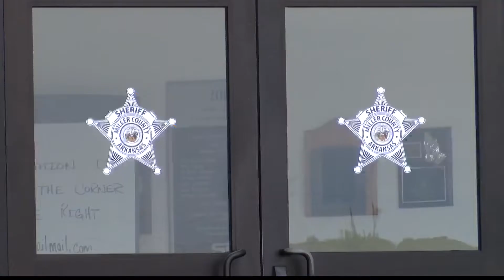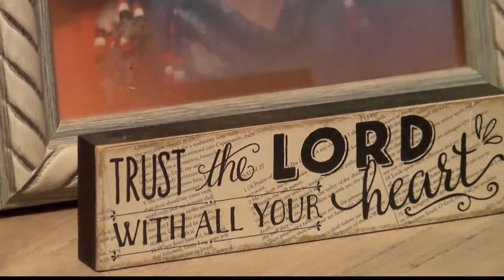Investigation continues in 1988 SWAR cold case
This week, it’s been 31 years since the mysterious murder of Monica Sanders of Fouke, Ark. But, even now, one law enforcement official said interviews are still being conducted regarding the unsolved case.

Sanders, 20, disappeared on August 21, 1988, after a night out dancing with friends in Texarkana, Ark. “She was in the wrong place at the wrong time. She saw something that she shouldn’t have seen I’m sure,” said Monica’s mother, Doris.

Doris said she knew something was wrong when she couldn’t find Monica the next morning. Monica had been planning a birthday party for her little sister and had planned to spend the night with her neighbor. “I went over there to tell her, you know, that she needed to get up and go finish getting everything ready for the birthday party and she wasn’t there,” Doris said.
Monica’s body was found just over a week later. “Ms. Sanders, based on the autopsy report from the state medical examiner’s office, died as a result of gunshot wounds,” said Miller County Chief Deputy Mark Lewis.

Lewis said even now, the department continues to follow leads in the case. “We actually conducted the most recent interview, was last month, associated with this,” he said.

Lewis said there is currently no person of interest, but that wasn’t always the case. After Monica’s murder,one man was tried and acquitted. Another man was arrested, but charges were never pursued.

Still today, the Sanders family gathers information and asks questions.  “I keep digging. I just keep looking. I keep talking to any new name that comes across,” said relative Traci Sanders. Traci has compiled a thick folder full of documents related to the case and said she may one day write a book.

The Sanders family is holding onto hope of someday getting closure in the murder of their beloved Monica. “Definitely somebody knows exactly what went on and you know, I pray for their souls that they’ll get right with God and they’ll come forth,” said Doris.

If you have any information regarding the murder of Monica Sanders in 1988, please contact the Miller County Sheriff’s Office at .